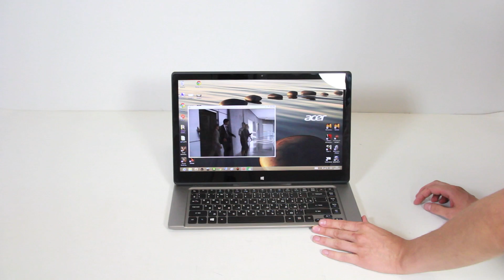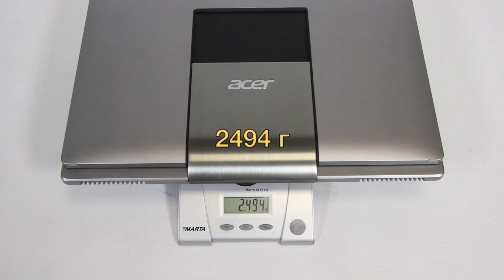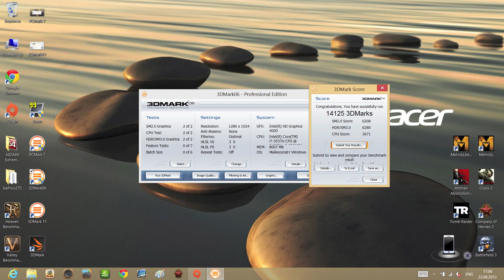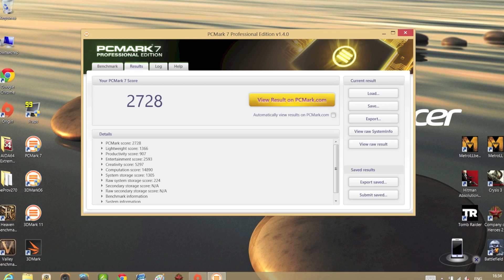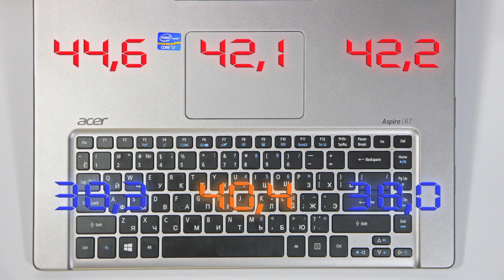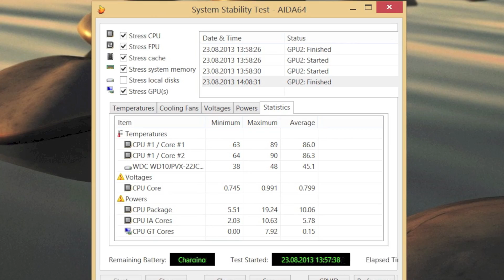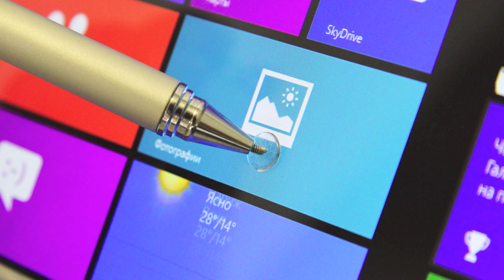Видео обзор гибридного ноутбука Acer Aspire R7-571G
Acer Aspire R7 - гибридный ноутбук, оснащаюшийся специальным шарнирным механизмом Ezel, позволяющим использовать устройство в четырех конфигурациях: планшет, ноутбук, режим просмотра и специальный режим Ezel, который позволяет придвинуть экран ближе к клавиатуре, закрывая собой тачпад, который располагается у Aspire R7 в верхней части рабочей области.

Новинка оснащается глянцевым IPS дисплеем с диагональю 15,6 дюйма и разрешением 1920x1080. Работают новинки на низковольтных процессорах Intel Core i7 или i5, а за графику отвечают видеокарты NVIDIA GeForce GT 750M или Intel HD4000 (в зависимости от модели).

Купить ноутбуки Acer Aspire или узнать их подробные технические характеристики вы можете по ссылке:

Для музыкального оформления были использованы композиции:
Emotive Tunes - Katrin (Original Mix)
Ma5haria - Melange (Original Mix)